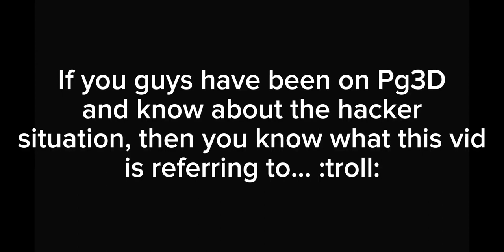[Pg3D]POV: you need kills in Pg3D 2023 :troll:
Yall should do some fake bonus trolling for those free kills, take advantage of this😭💯💀🙏